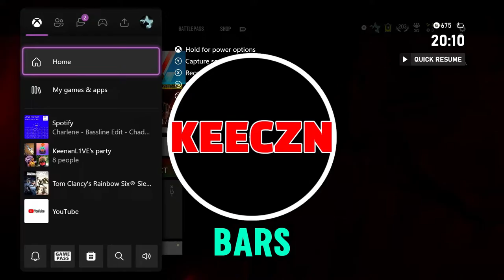She Accidentally Exposed Herself...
Don't Search For The GT, I don't endorse hate, all love is appreciated...

Stay Positive, Jesus Loves You.